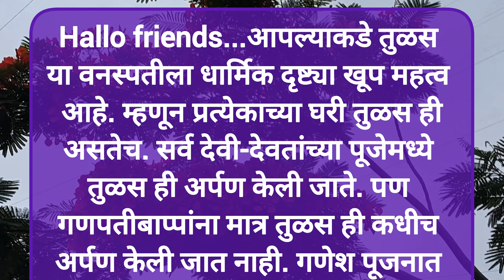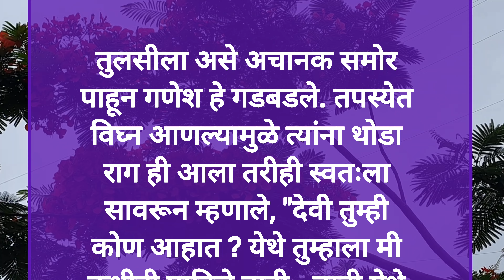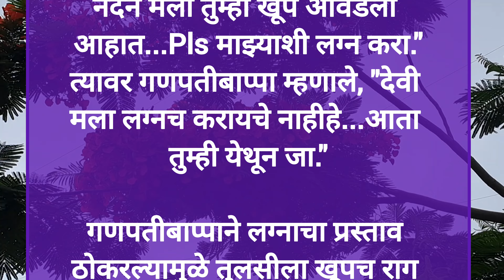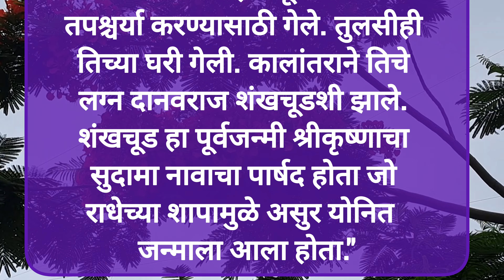धार्मिक कथा | Dharmik Katha | गणेश पूजनात तुळस ही वर्जित का आहे ?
Your Query:
धार्मिक कथा
गणेश कथा
गणेश पुराण कथा
पौराणिक कथा
पुराण कथा
प्राचीन कथा
बोधकथा मराठी
मराठी कथा गोष्टी
Dharmik Katha
Ganesh Katha
Ganesh Puran Katha
Pauranik katha
Puran Katha
Prachin Katha
Bodh Katha
Marathi Katha Goshti
Marathi Story
Marathi Stories